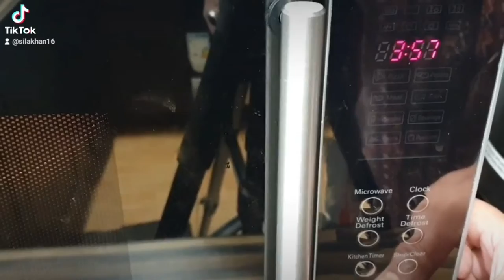HOW TO CLEAN MICROWAVE ,NO CHEMICALS, NO SPRAY